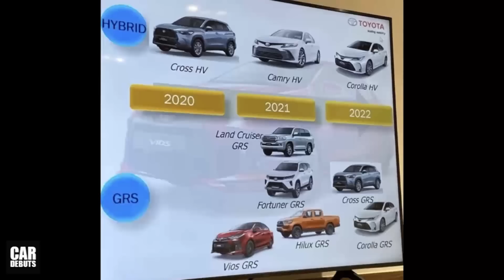จ่อเปิดตัว 2022 Toyota Hilux Revo GR Sport (GRS) ใหม่ หลังหลุดเอกสารแผนงานล่าสุด 2021-2022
จ่อเปิดตัว Toyota Hilux Revo GR Sport (GRS) 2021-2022 โตโยต้า ไฮลักซ์ รีโว่ จีอาร์สปอร์ต จีอาร์เอส หลังหลุดเอกสารแผนงานของปี 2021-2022 รวมถึง Fortuner Vios Corolla Cross

สืบเนื่องจากคลิปก่อนหน้านี้ ที่เราพูดถึงการเตรียมเปิดตัว Toyota Fortuner รุ่นใหม่ GRS หรือ GR Sport หลังจากที่มีภาพ spy shot รถทดสอบในแบบพรางตัว ของ PPV ยอดนิยมรุ่นนี้ในเมืองไทย และข้อมูลแผนการเปิดตัวรถยนต์รุ่นต่างๆของ Toyota ที่หลุดออกมาในระหว่างการประชุมตัวแทนจำหน่าย ในประเทศเวียดนาม และจากเอกสารชุดเดียวกันนี้ ยังมีการแสดงให้เห็นแผนการเปิดตัว ของรถยนต์ที่น่าสนใจอีกหลายรุ่น ในไลน์อัพของ GRS หรือ GR Sport ไม่ว่าจะเป็น Hilux GRS , Vios GRS ซึ่งมีกำหนดการเปิดตัว ในปี 2021 ในขณะที่ปีหน้า 2022 Toyota มีแผนในการเปิดตัว Corolla Cross GRS และ Corolla GRS นอกจากนั้น ยังมีรุ่นไฮบริด ของทั้ง Camry และ Corolla ในปี 2021 และ 2022 ตามลำดับ ซึ่งเป็นเพียงส่วนหนึ่ง ในการเปิดตัวรถยนต์อีกหลายรุ่นในอนาคต